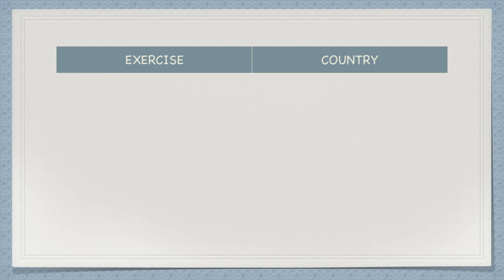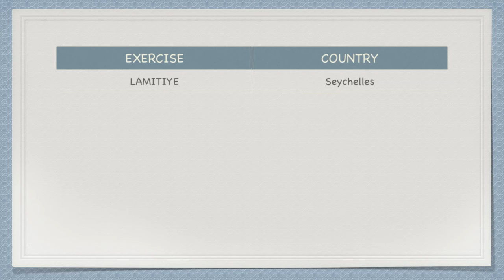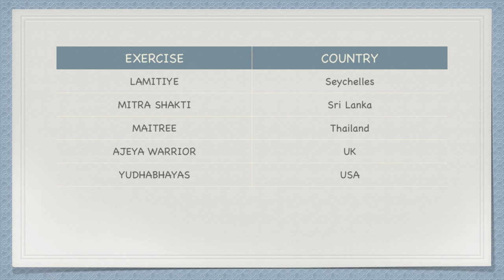JOINT EXERCISES CONDUCTED BY ARMY